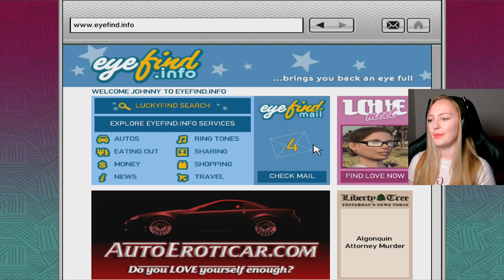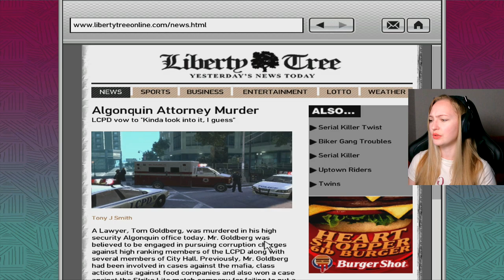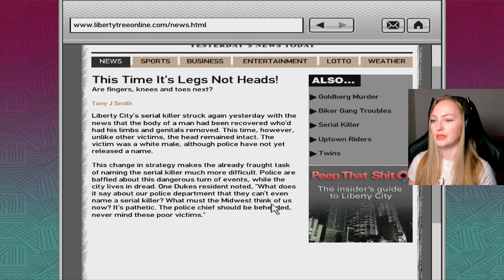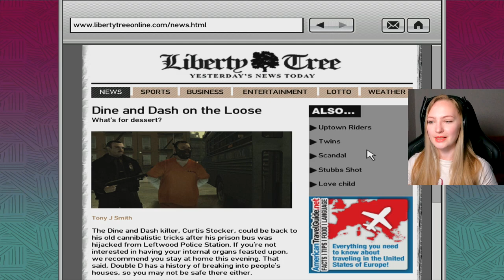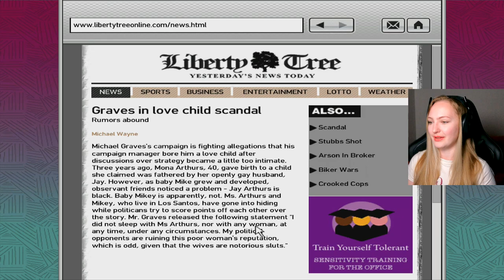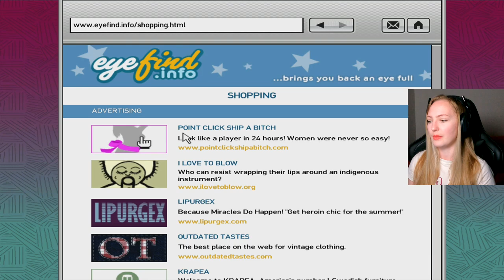END OF CHAPTER | GTA 4 - Episodes from Liberty City - The Lost and Damned PART 6 | Anida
In this full gameplay of GTA 4 - Episodes from Liberty City - The Lost and Damned PART 6 we put an end to the war between the Lost member, the ones that sided with Brian the rat especially. Then we do a few favours for Elizabeta.

Chapters:

Dad Joke 0:00
End of Chapter 1:36
Internet Cafe 10:53
Bad Standing 16:43
Heavy Toll 26:47
Marta Full of Grace 37:35

-A